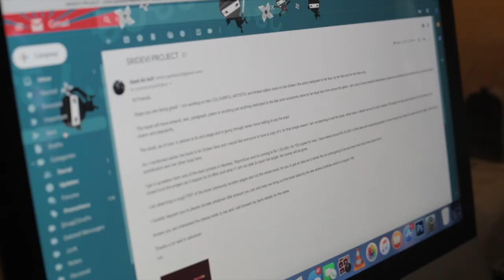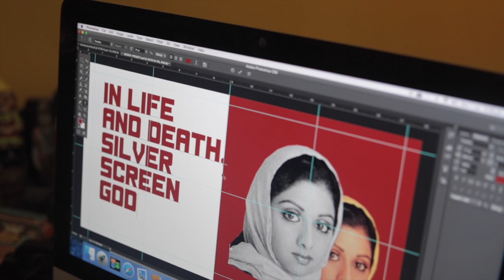With Love, To Sridevi—A Book On The Legendary Sridevi By Her Fans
'With Love, To Sridevi' is a book compiled by two Sridevi-fans or 'Sridevians', Syed Ali Arif and Inderjit Nagi, using content contributed by her fans in India and around the world. The book is for her fans, by her fans and to her fans. It is an ode to the sheer magic that Sridevi was...or rather, is. The magic may have left us, but we continue to be spell-bound.

This is a pitch video for our crowd-funding campaign on Wishberry.